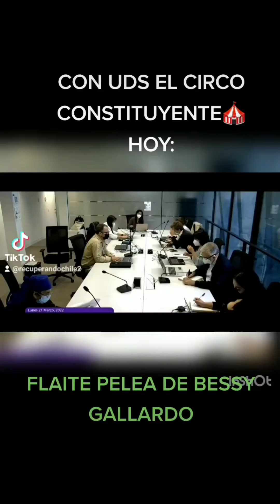2 INTERVENCIONES DE AYER DE TERE MARINOVIC (Pelea con Bessy Gallardo)